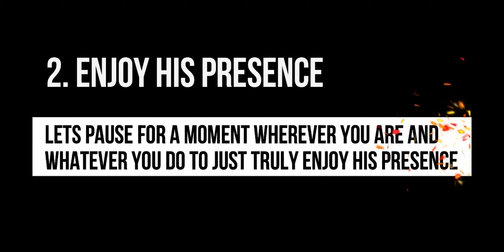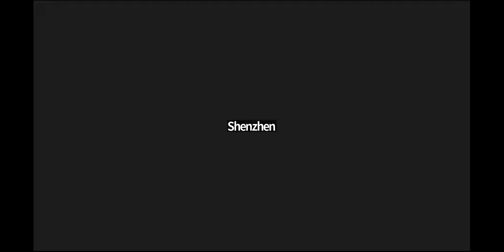BCC Friday Service - Why Follow Me? by PsM